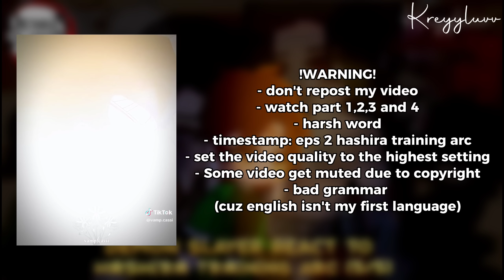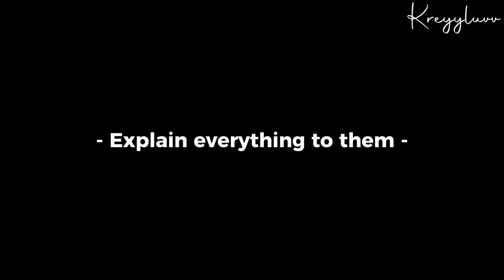Demon Slayer React To Hashira Training Arc ᯽ [5/5] ᯽Credits on description ᯽ kreyyluvv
➛🌾𝗬𝐚hσ𝗼~ !

۫ ◦ ࣪ ʾ T𝗵𝐢᥉ 𝐈s 𝗠ყ 𝐃ᥱ𝐬c𝗿iρ𝐭ι𝗼𝐧 · ˖ ۫

  ·🍷· 🍷· kreyyluvv !

𓇿 🐭 𓇿 🐹 𓇿 🦉 𓇿 🐰

🩰⨳ T𝐨𝗼ᥣ𝐬 ⁝

▫ gacha club/gacha nox

▫ capcut

▫ YouTube studio

📄⨳ 𝗠y 𝐒σs𝐦ᥱ𝗱 ⁝

🍙⨳ 𝘾𝗿e𝐝it

🌙⨳ character
⋄ Giyuu Tomioka
⋄ Sanemi Shinazugawa
⋄ Tengen Uzui
⋄ Kyojuro Rengoku
⋄ Tokito Muichiro
⋄ Himejima Gyomei
⋄ Iguro Obanai
⋄ Kocho Shinobu
⋄ Kanroji Mitsuri

🥢 𝙄n𝐬𝐩𝗼 !

- kreyyluvv